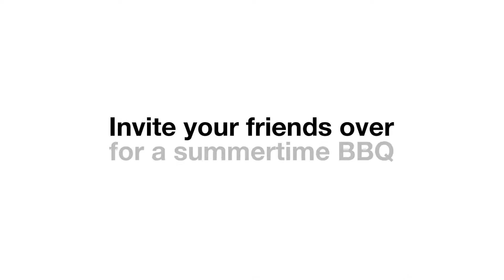Sold!! In-city Convenience in Seattle's Bryant Neighborhood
Sold Price: $830,000 l List to Sold Price Ratio: 131.96%
Sold by Andrew Jackson

Located in the Bryant neighborhood, in-City living and convenience awaits you, with access to all the best of Seattle. How will you spend your weekends? Walk to University Village to grab coffee and browse the shops, get a bite at one of the many close by restaurants, or head Downtown to take in a show at the Paramount, maybe an afternoon baseball game or hit the Burke-Gilman trail for a little exercise and outdoor time. Feeling social, invite your friends over for a summertime BBQ and croquet.

2 bedrooms. 1 bath. Home square feet: 1,270. Lot square feet: 4000.